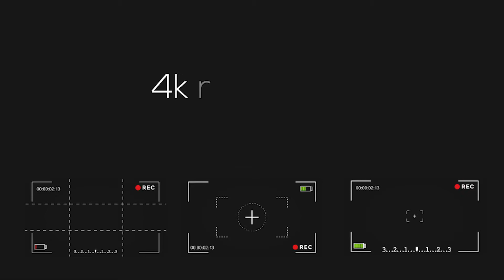Camera Grid & Recording Video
Very easy to use - just put your footages in placeholders
3 Placeholder
4K resolution
CC compatibility
Pictures and music track are not included
An excellent soundtrack can be found